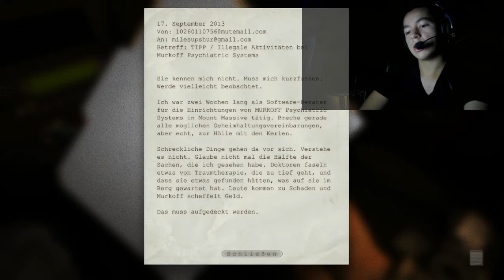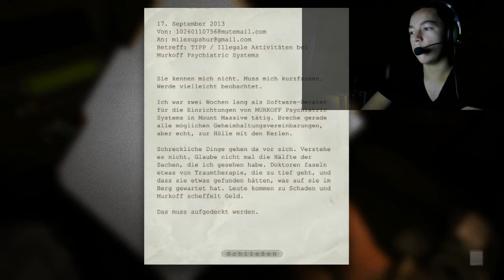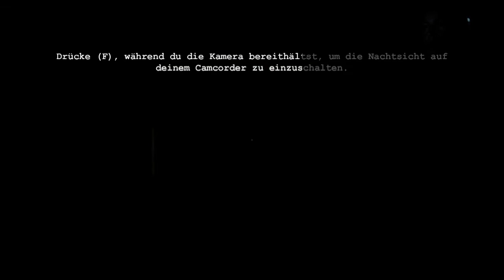#1 - OUTLAST mit Facecam [Blind] (German/Deutsch) - Let's Play - Wir schauen uns mal um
Als Geburtstagsgeschenk hab ich Outlast bekommen und es gab eine Bediengung dafür. Ein Let's Play bei dem ich mir in die Hosen scheiße. Geschafft.